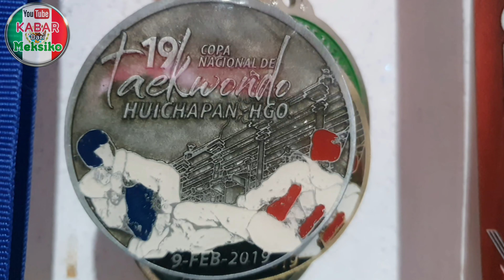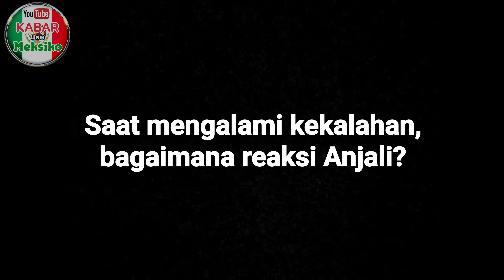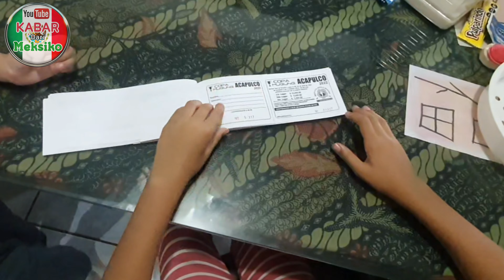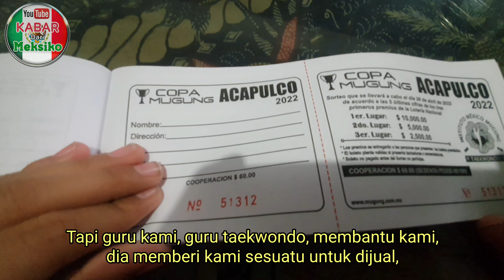Anjali Kinanti Kusumo, Anak Indonesia-Mexico Raih Sabuk Hitam & Medali Emas Taekwondo di Meksiko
Anjali Kinanti Kusumo, niña de Indonesia-mexicana, gana cinturón negro y medalla de oro en Taekwondo en México
Anjali Kinanti Kusumo, Indonesian-Mexican Child Wins Black Belt & Gold Medal in Taekwondo in Mexico

Photo & video sources:
Kabar Dari Meksiko
Doc of Dulce Moncada